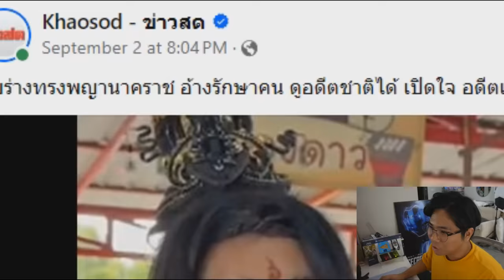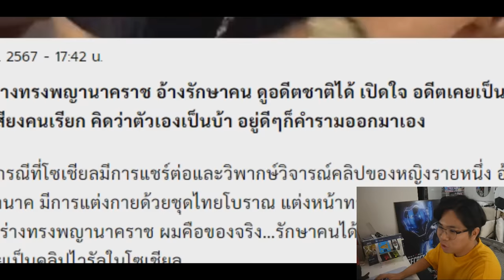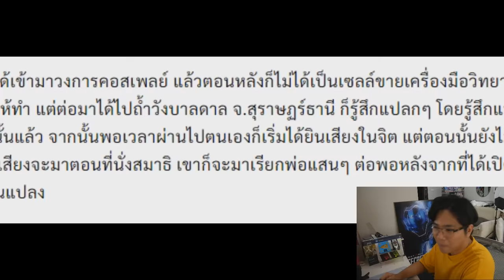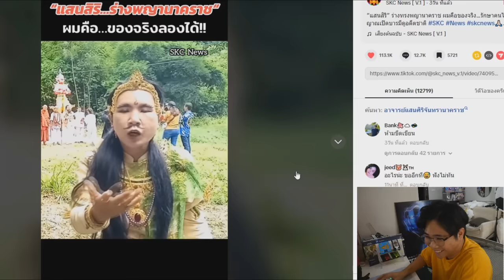พี่หน่วงรับเรื่อง "ร่างทรงคอสเพลย์" !!🤣✨ | คืออะไร !?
นายรำคอสเพลย์บังเกิด อ้างเป็นพ่อปู่ "องค์ดำ แสนสิริ" l EP.1751